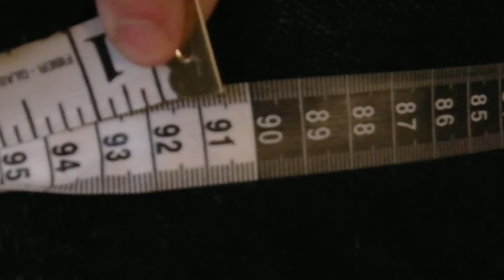Hypnogrowth - Ashley Weller session #1 - 15th Jan 2013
Her pre-treatment stats on 15.01.13 were:
1) Bust - 40inches
2). waist - 38 inches
3). Hips - 48 inches